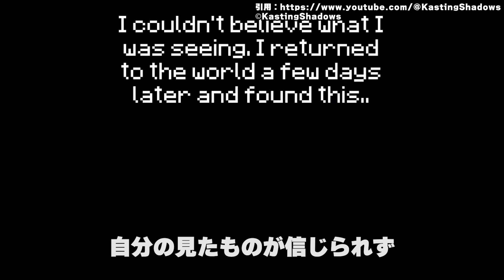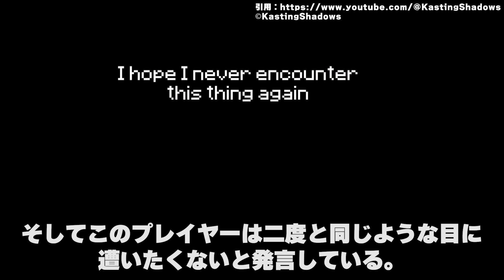マイクラの隠された都市伝説【ゆっくり解説】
■参考にさせて頂いたチャンネル様